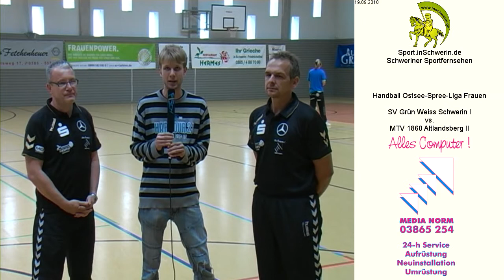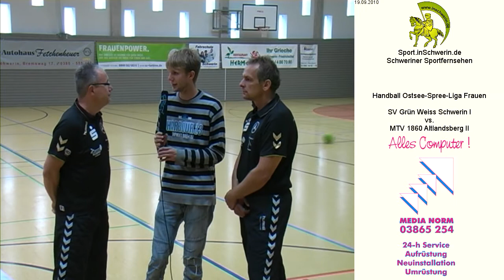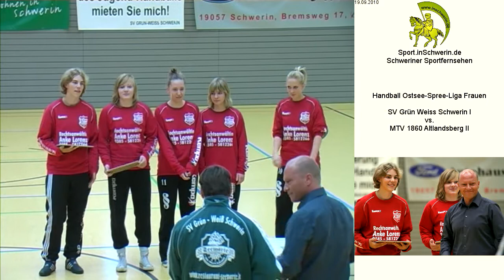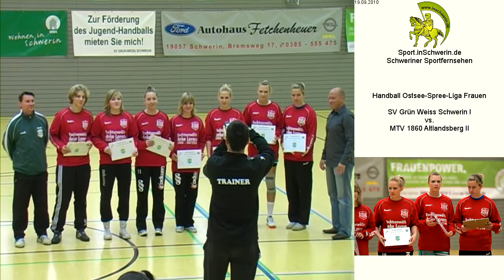Ostsee-Spree-Liga.de SV Grün Weiss Schwerin I vs. MTV 1860 Altlandsberg II T1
Handball Ostsee Spree Liga Frauen 19. September 2010 Sporthalle Reiferbahn 44:29 SV Grün Weiss Schwerin I vs. MTV 1860 Altlandsberg II